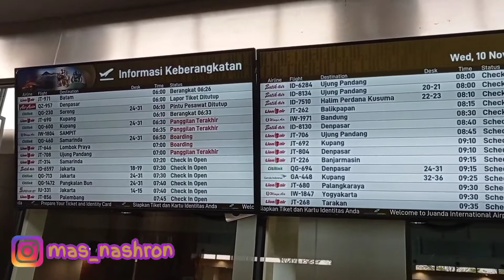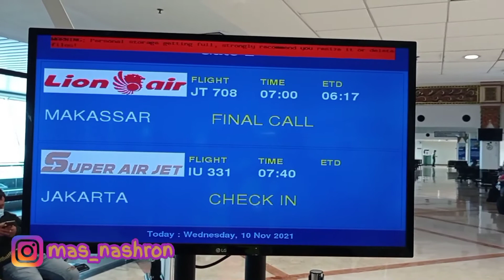Perdana Penerbangan Super Air Jet di Surabaya